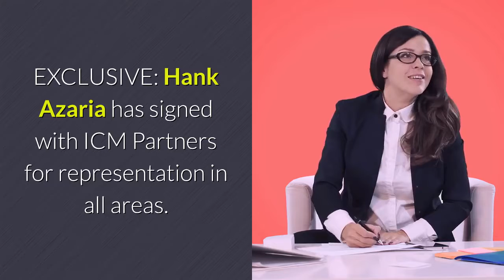Hank Azaria Signs With ICM Partners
EXCLUSIVE: Hank Azaria has signed with ICM Partners for representation in all areas. Azaria most recently starred as Jim Brockmire on IFC’s comedy series Brockmire, for which he was nominated for the 2018, 2019 and 2021 Critics’ Choice Award for “Best Actor in a Comedy Series. ” He also served as executive producer on the series. Azaria will reprise his role as the fabled sportscaster with The Jim Brockmire Podcast which will launch on April 7. Previously, Azaria starred alongside Liev Schreiber in a recurring role on Showtime’s Ray Donovan for which he won the 2016 Emmy Award for “Outstanding Guest Actor in a Drama Series” and was nominated for the 2017 Emmy Award. Additionally, Azaria starred as Frank Dipascali, Bernie Madoff’s right-hand man in Barry Levinson’s Emmy nominated The Wizard of Lies opposite Robert DeNiro and Michelle Pfeiffer on HBO. He is also known for playing Dr. Craig “Huff” Huffstodt on Showtime’s Huff, for which he received an Emmy nod for “Outstanding Lead Actor in a Drama Series” as well as a SAG Award nomination, with Azaria serving as an executive producer and directing an episode during the show’s second season. Azaria is a highly regarded vocal artist who has spent more than 20 years as a principal voice actor on The Simpsons. He has been nominated for six Emmy Awards and has won four for “Outstanding Voice-Over Performance” for his work on the show. He continues to be represented by Sloane Offer Weber and Dern.